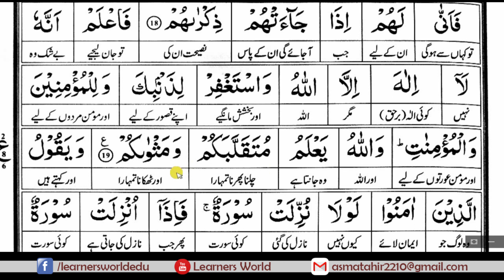SURAH MUHAMMAD (ﷺ) RUKU 02 COMPLETE QURAN WORD TO WORD TRANSLATION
Online courses